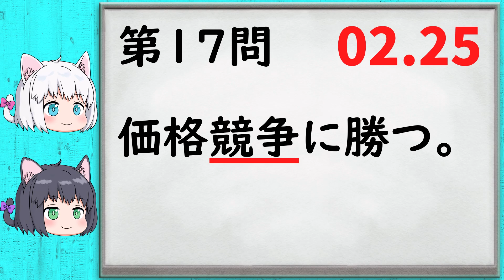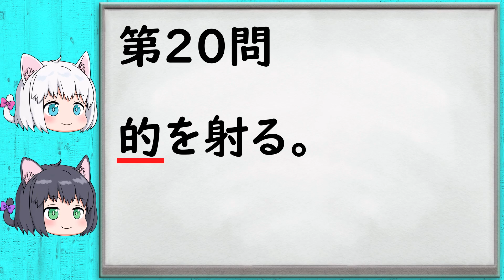【漢字クイズ】小4漢字の読み取り一問一答・その30【中学受験/ゆっくり解説】